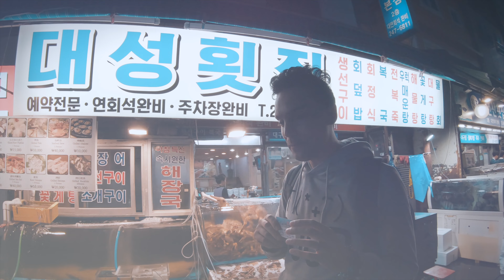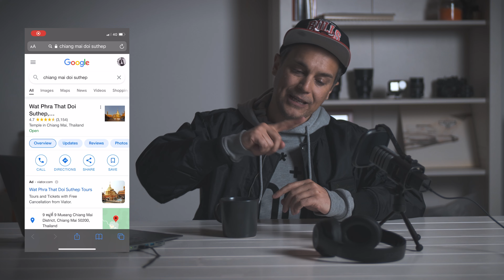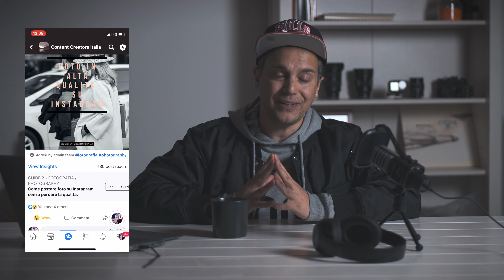FOTOGRAFIA di VIAGGIO: Guida Completa alla Travel Photography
TIMESTAMP
0:45 Cos'è la fotografia di viaggio?
1:53 Come prepararsi al meglio
3:49 Come trovare gli spot migliori da fotografare
5:45 Approcciare i locali x fotografie migliori
7:17 Strumentazione consigliata
10:09 Perché devi assicurare il tuo viaggio
11:19 Qual'è la miglior camera x la travel photography
12:37 Come ottenere scatti migliori
14:40 Bonus tip (ottimizza le tue sessioni fotografiche)

DESCRIZIONE
Oggi voglio parlarti di fotografia di viaggio e nello specifico di tutto ciò che ho appreso negli ultimi 5 anni lavorando come travel photographer & filmmaker professionista in giro per il mondo. Vedremo insieme i migliori approcci, strumenti, tecniche x gestire per affrontare i tuoi viaggi e sessioni fotografiche.